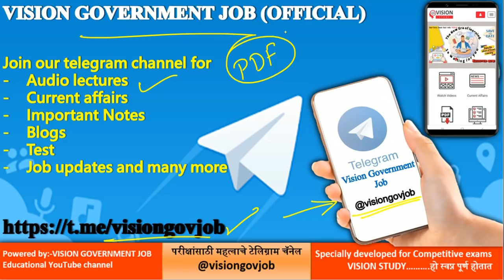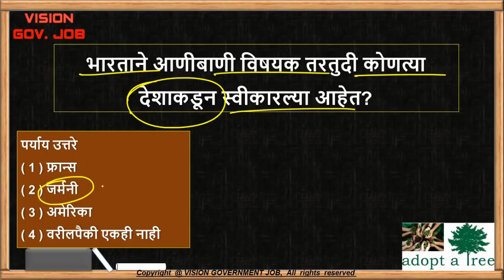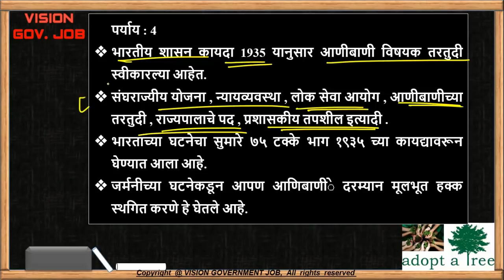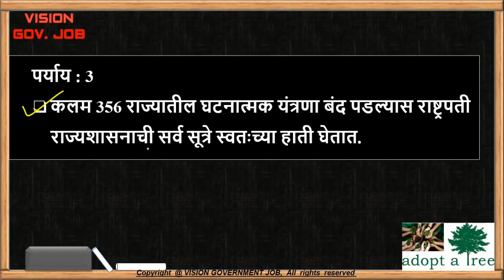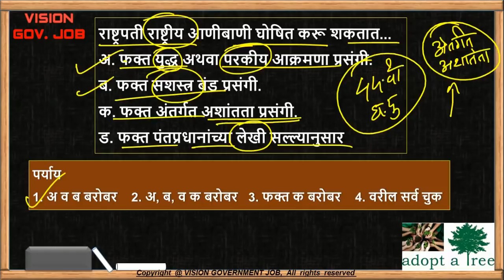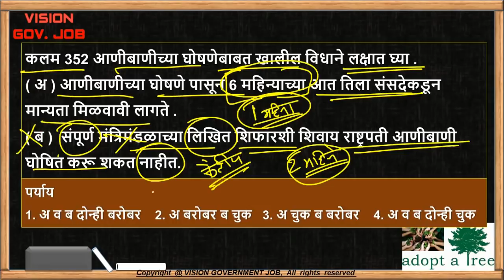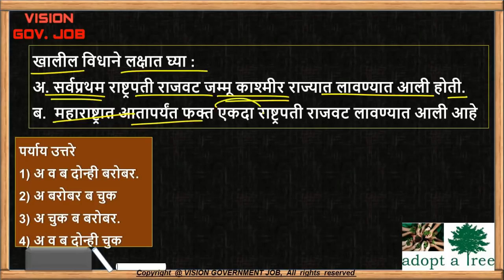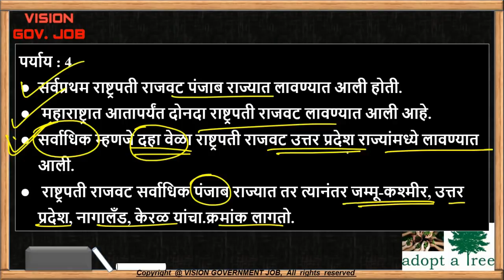राष्ट्रपती राजवट | राज्यशास्त्र अति महत्वाचे | Polity | Important topic for mpsc/upsc/combine